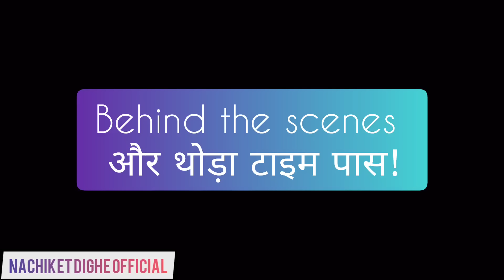Meet the voices behind your favourite Pokémon characters in Hindi | Pokémon Hindi Live dubbing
The Pokèmon Company
ShoPro
Game Freak
Nintendo
Satoshi Tajiri and Ken Sugimori
OLM Inc, 4KidsEntertainment